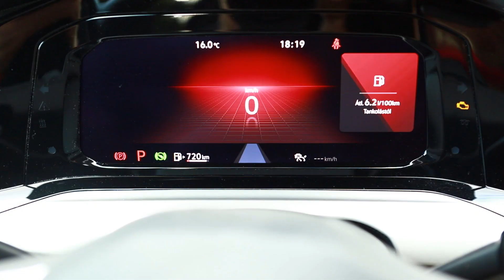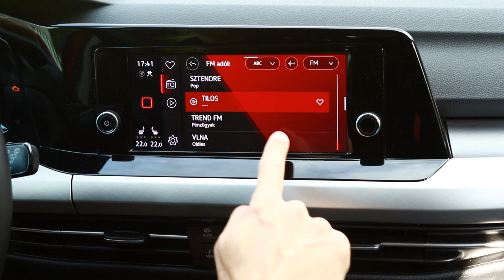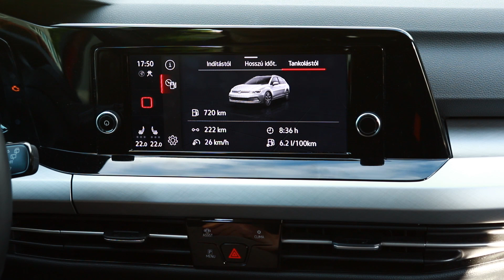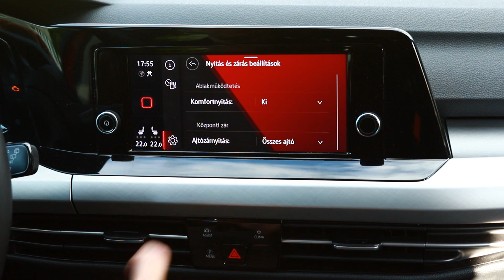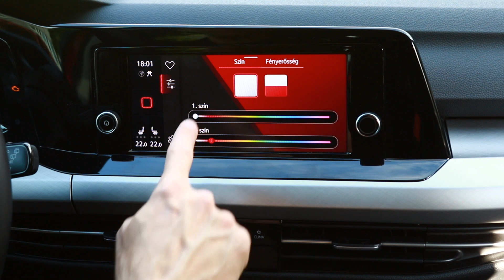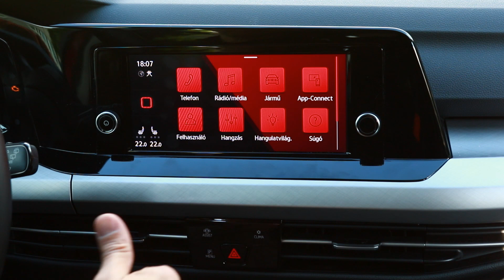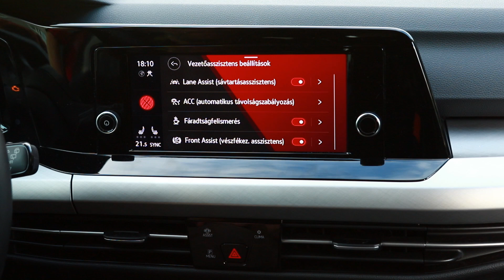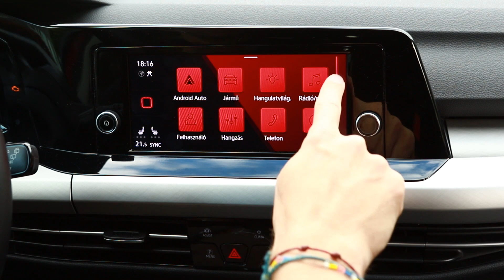Ezt mind tudja az új Volkswagen Golf fedélzeti rendszere - Vezess Fedélzetmester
A Fedélzetmester mai főszereplője egy Volkswagen Golf kombi, amiből valamiért hiányoznak a gombok. Kiderítjük, mit tud a kategória etalonjának számító Golf fedélzeti rendszere, vajon az is van olyan jó, mint a Golf?